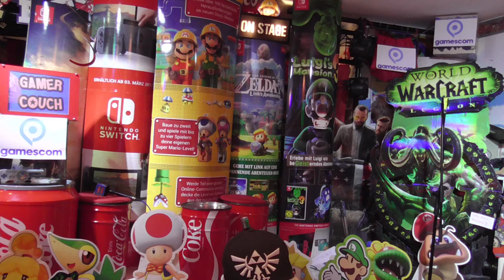Verfolgt die Gamescom 2020 Live bei Gamercouch!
Verfolgt die Gamescom 2020 Live bei Gamercouch! [ Deutsch ♦ German ♦ Blind  ♦ Nintendo Switch Version  ♦ 1440p @60FPS ]

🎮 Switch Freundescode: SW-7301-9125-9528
🎮 Nintendo 2DS Freundescode: 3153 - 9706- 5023
🎮 Wii U Freundescode: Spitzknoll

☞ Schnittprogramm: Adobe Premiere Pro CC 2017
☞ Designprogramm: Adobe Photoshop CC 2017
☞ Renderprogramm: Adobe Media Encoder CC 2017
☞ Audioprogramm: Adobe Audition CC 2017